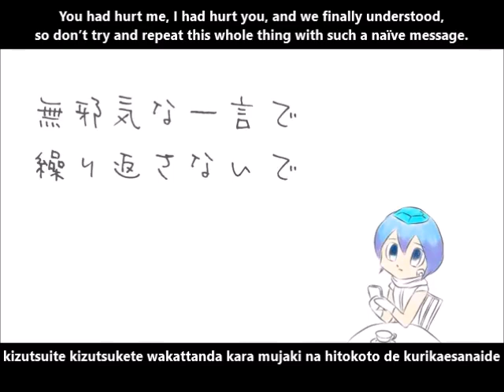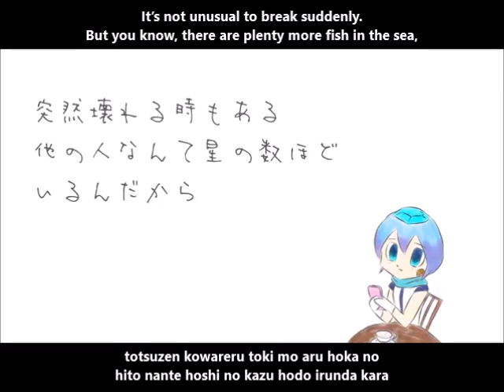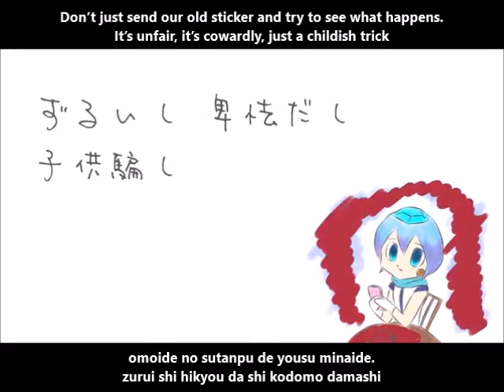【蒼姫ラピス】もうどくちゅうい (Toxic Hazard) English and romaji subs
"They instantly comfort me, lightness and sadness.."

Love the softness/whispery-ness in Lapis' voice~

Title:  【蒼姫ラピス】もうどくちゅうい / でんの子P Toxic Hazard (Moudoku​ Chuui)